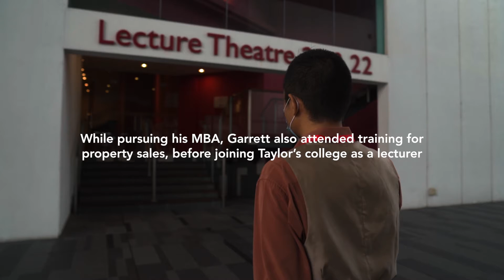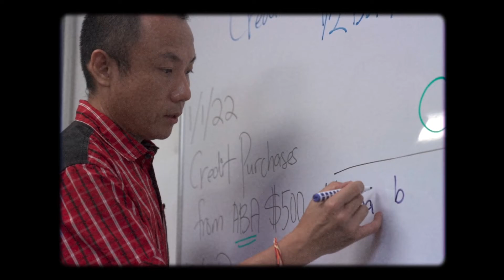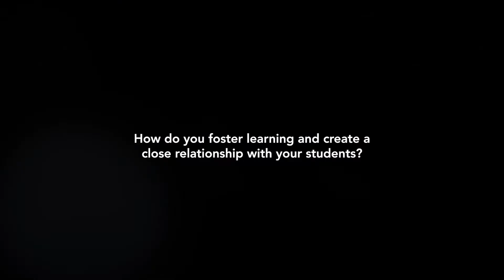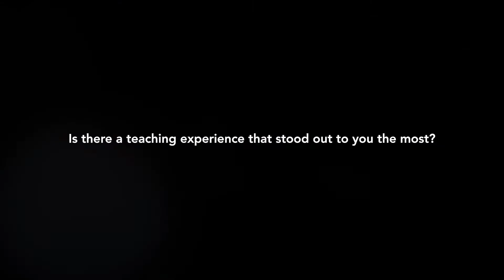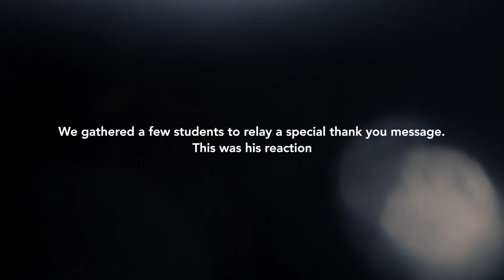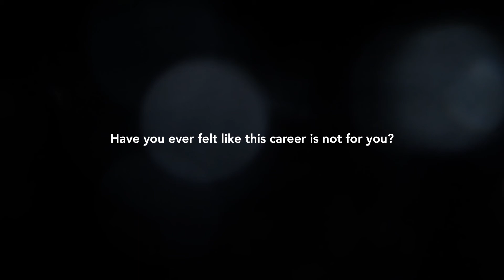Beyond Teaching | Mr Garrett Kwong: I Will Do This Until The Day I Retire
Behind every student's success is an educator who goes above and beyond. Known for his lively personality and optimism that he brings to the classroom, Mr Garrett dove deeper into why he started teaching and how he focuses on developing skills required by the industry for ACCA students.